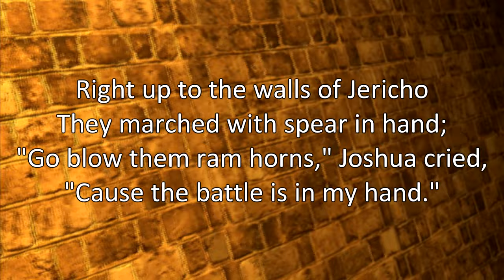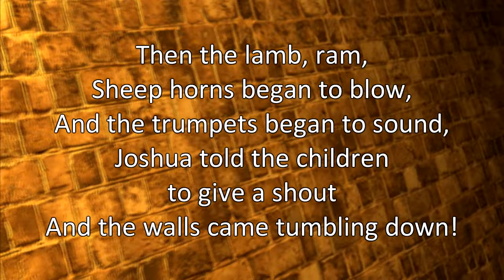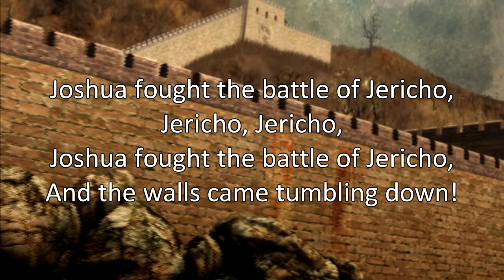Joshua Fought the Battle of Jericho